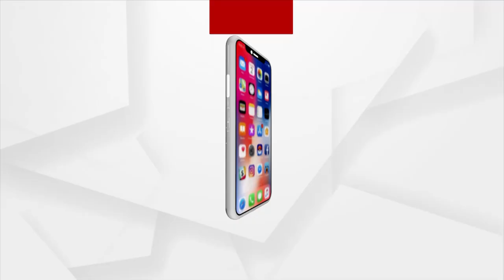ପାରାଦୀପ ତାଳଦଣ୍ଡା କେନାଲରେ ବୁଡ଼ି ଯାଇ ୨ ଶିଶୁ ମୃତ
ପାରାଦୀପ ତାଳଦଣ୍ଡା କେନାଲରେ ବୁଡ଼ି ଯାଇ ୨ ଶିଶୁ ମୃତ । ଅଠରବାଙ୍କୀ ତାଳଦଣ୍ଡା କେନାଲରେ ଅଘଟଣ । ଖେଳୁଥିବା ସମୟରେ କେନାଲରେ ଖସିପଡ଼ି ଥିଲେ । ଉଭୟ ଶିଶୁଙ୍କ ବୟସ 4 ବର୍ଷ ହୋଇଥିବା ସୂଚନା ।